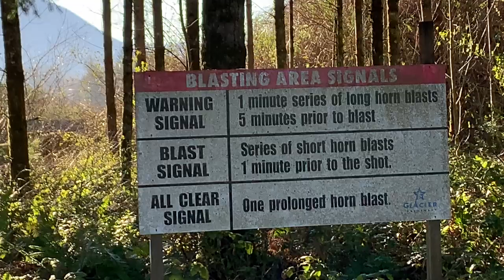Quite forest here in Snoqualmie filmed by Janet